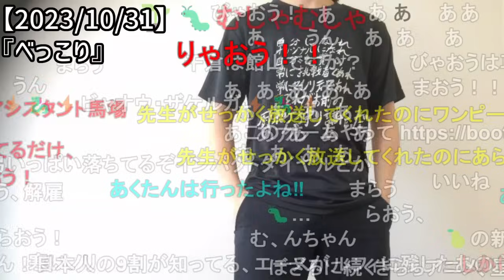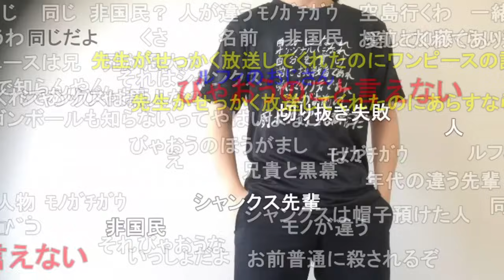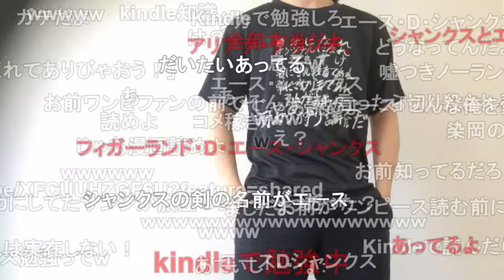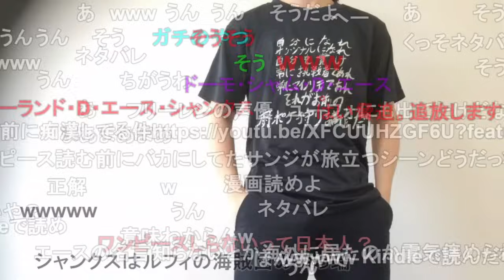もこう、ワンピースを知らなさすぎて視聴者から大嘘を吹き込まれる【2023/10/31】